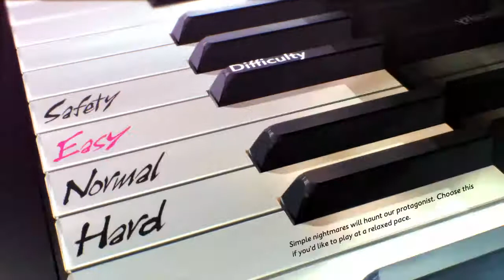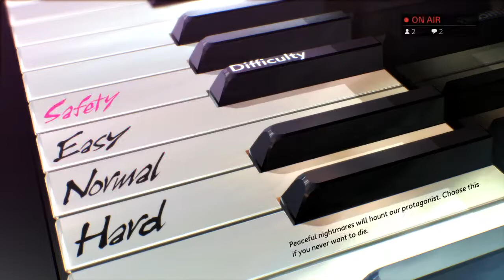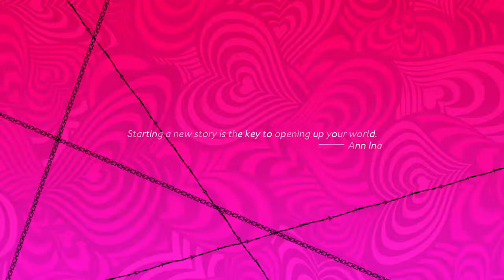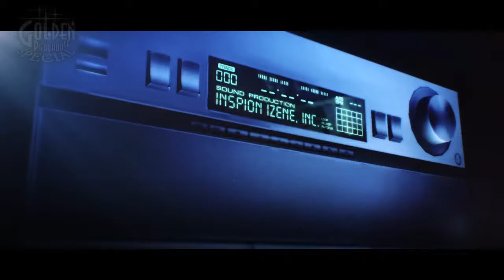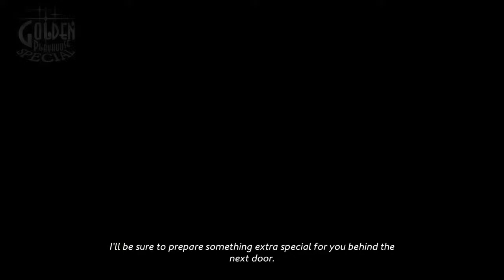Catherine Full Body Walkthrough Part 1